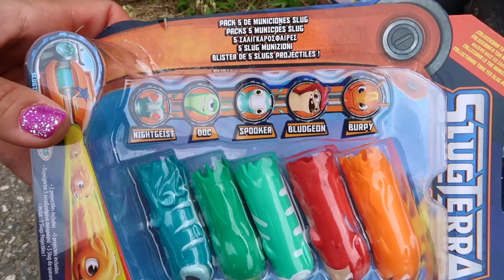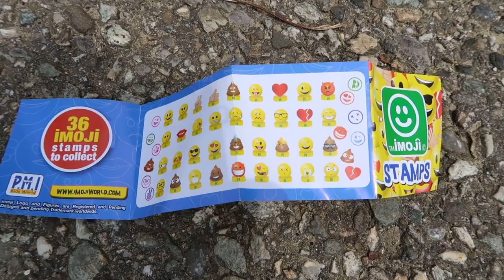CHALLENGE SLUGTERRA - Tirer les Cibles et Gagner les Surprises !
Swan et Néo découvrent figurines et pistolets Slugterra (un peu comme des Nerfs) puis s'affrontent dans un challenge de tirs de précision :)
Pleins de surprises pour le gagnant :)
C'est parti !